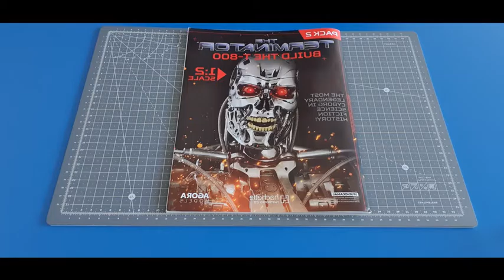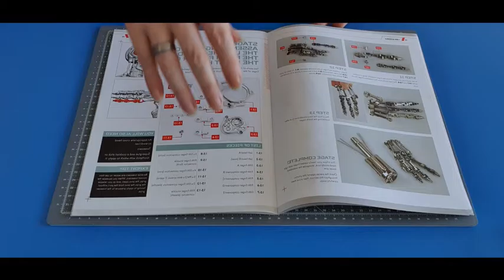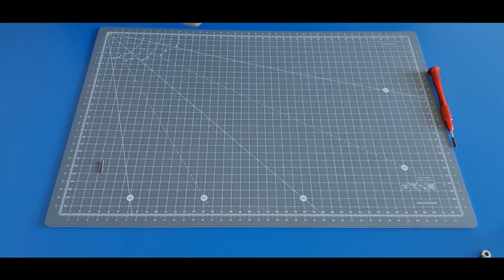Terminator MODELS AGORA Episode 14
Terminator agora models je vous propose de monter l endosquelette du T800 pas a pas du numéro 1 au numéro 120 de cet superbe collection de chez hachette collection distribué par Models Agora

Artiste : __url_artiste__